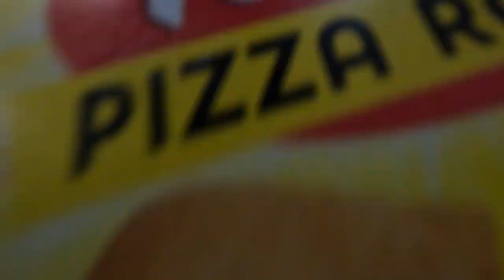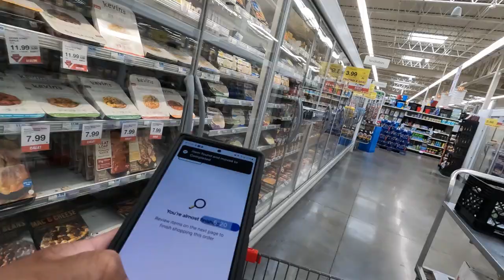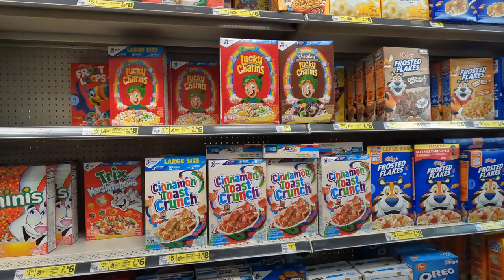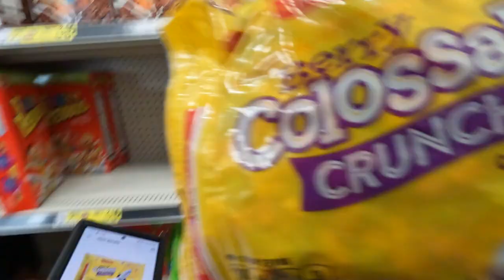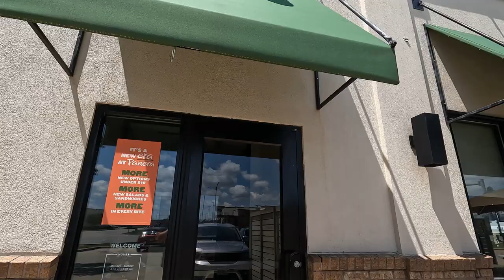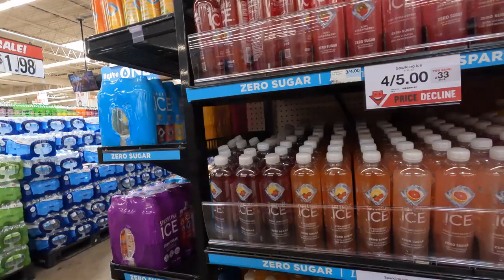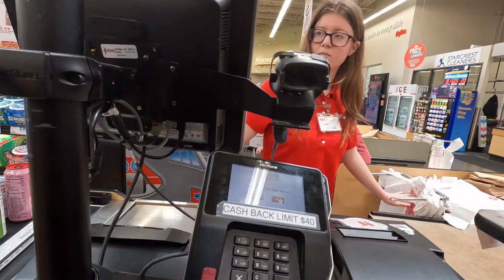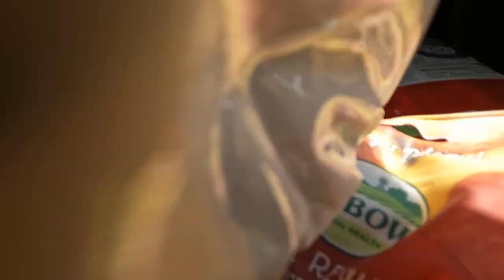The One Where No One Was Injured.